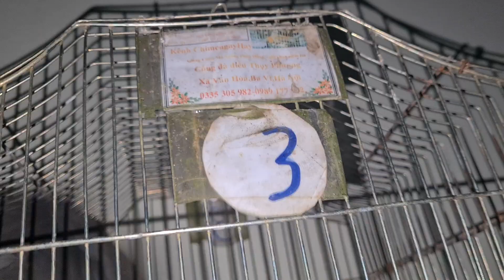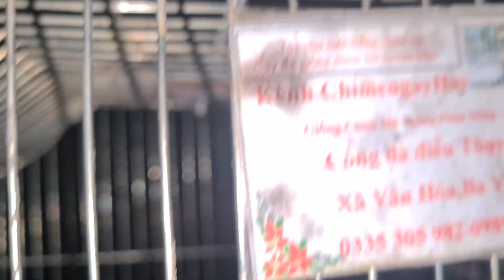chim cu lồng số 3 bộ to âm thổ nuôi lên khách tương lại 650k